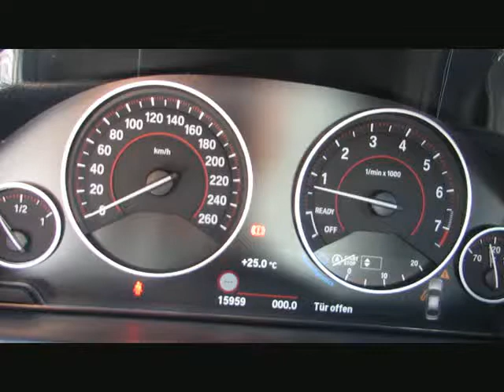BMW 340i xDr MSport DDC SurroundV.LED HeadU von BAYERN-CAR-GERSTMAYR GmbH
BMW 340i xDr MSport DDC SurroundV.LED HeadU Mod2017 von BAYERN-CAR-GERSTMAYR GmbH mit 15.980km weitere Informationen und Fahrzeuge